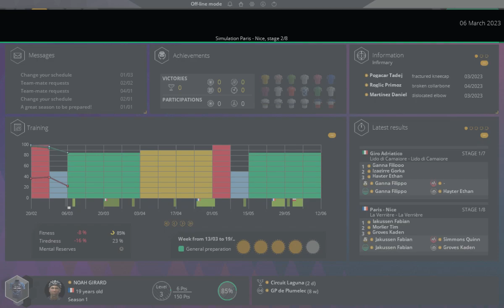[{(Pro Cycling Manager 2023 - Climber | #14)}] Up and Down